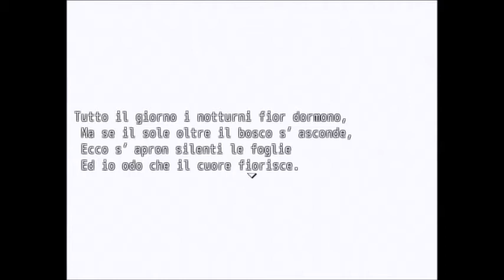Fet - Io a te non dirò proprio niente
Una poesia russa